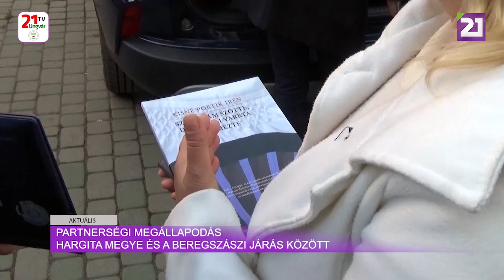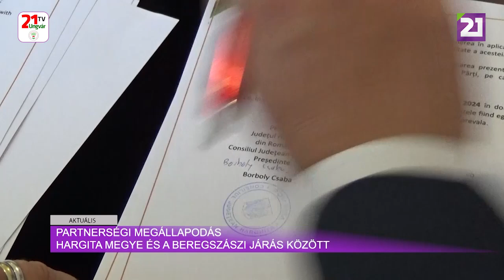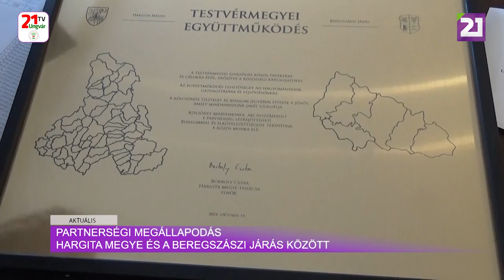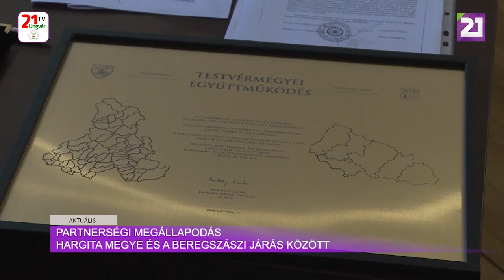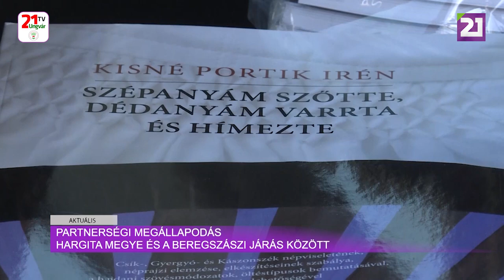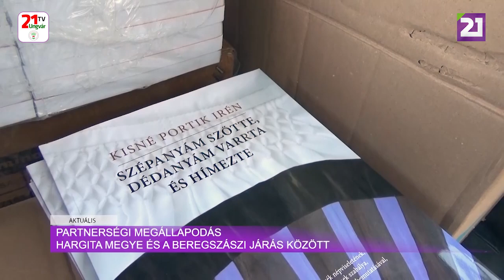Aktuális (2024.10.18) Partnerségi megállapodás Hargita megye és a Beregszászi járás között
Partnerségi megállapodás Hargita megye és a Beregszászi járás között.